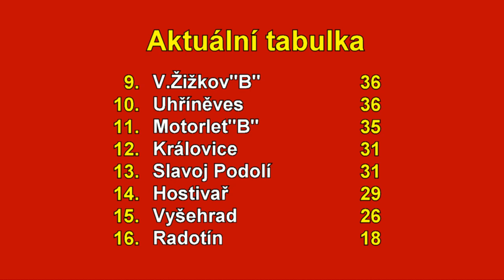Pražská teplárenská přebor mužů 2022/2023 29.kolo